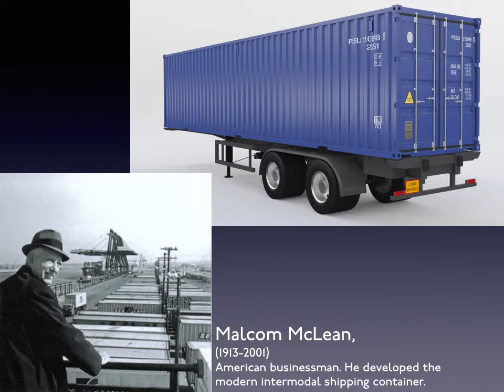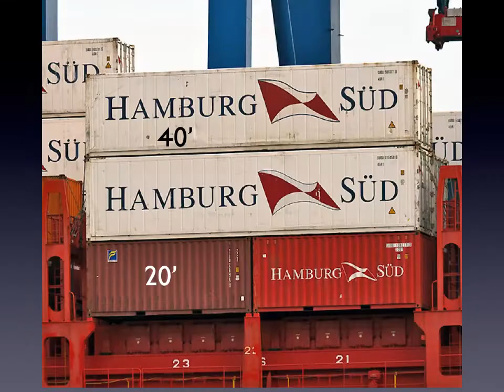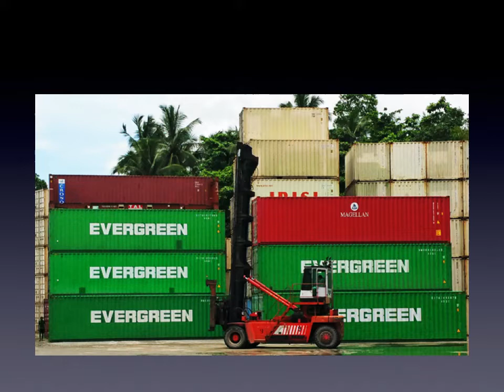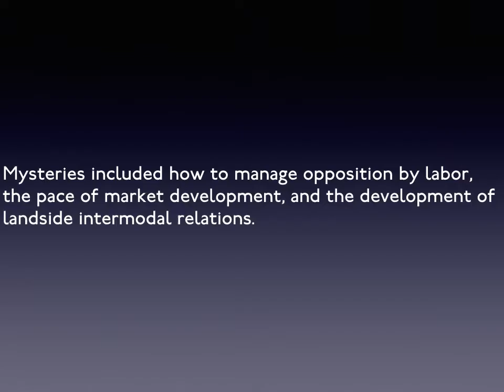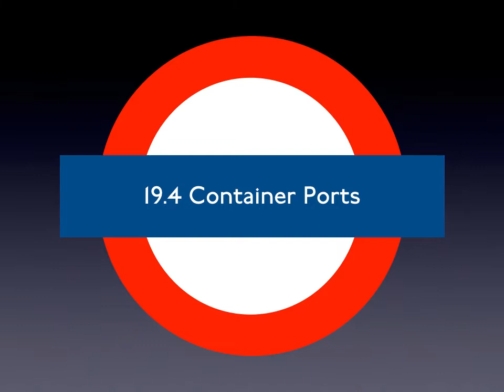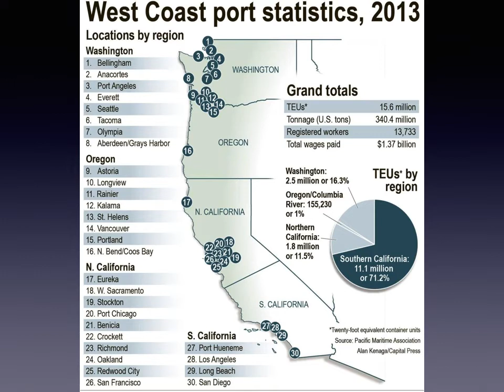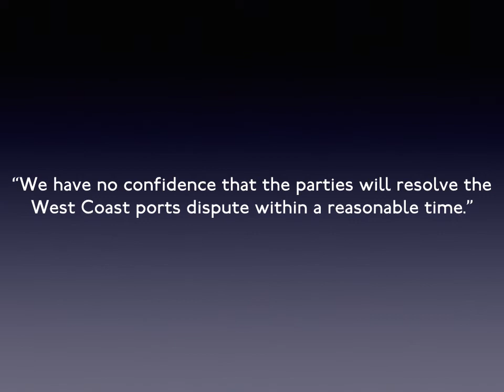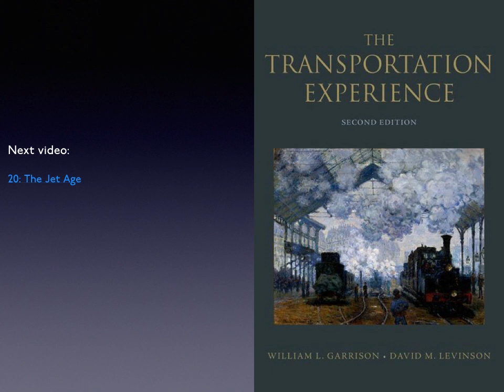19. Building Blocks: The Logistics Revolution